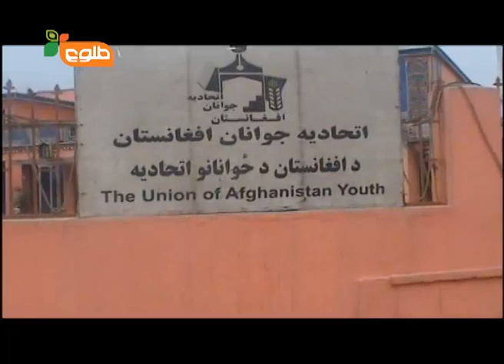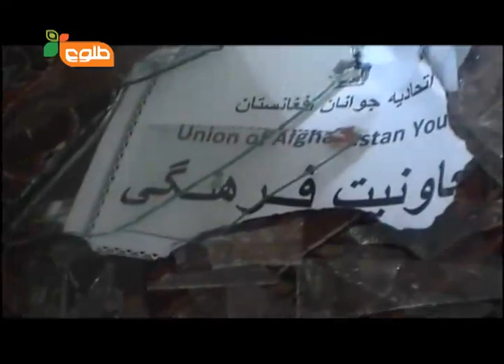Zang-e-Khatar - SE- 4 - EP-40 / زنگ خطر - فصل چهارم - قسمت چهلم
Zange Khatar (Danger Bell) is a satirical panel show that reviews the 'issues of the day'. No subject is taboo for this crew, from its comments about government ministers who fall asleep in parliament, to the many reasons why roads across the country are unpaved. This popular comedy team is much loved by its loyal audience.

زنگ خطر یک برنامه طنزی وکمیدی بوده زنگ خطرموضوعات گوناگون رامورد بحث قرار داده واین برنامه ازآغاز, ازمسایلی چون ناکامی دولت درمورد ترمیم نمودن سرکها الی ارایه انتقادات درمورد آنعده اعضای پارلمان که به خواب رفته بودند بحث برانگیز بوده است